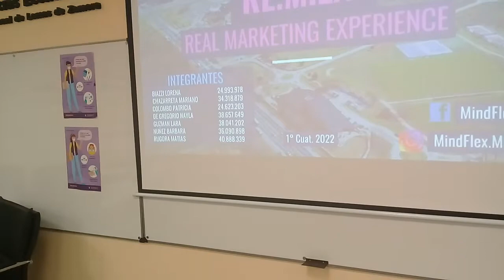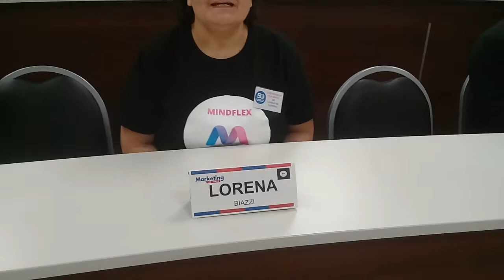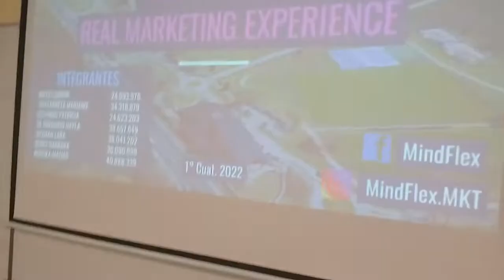MKT 1 C 2022 REMEX LA EXPERIENCIA 30 04 22